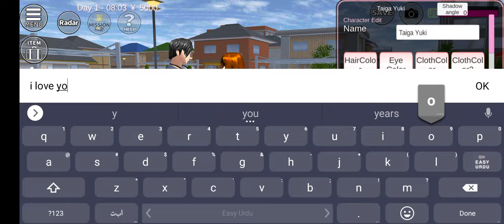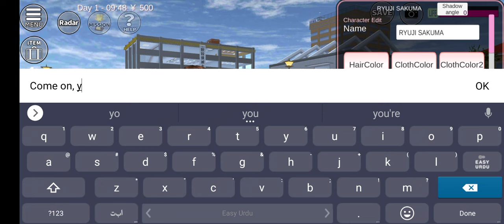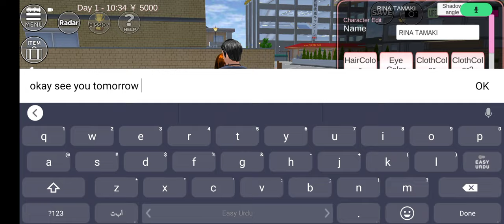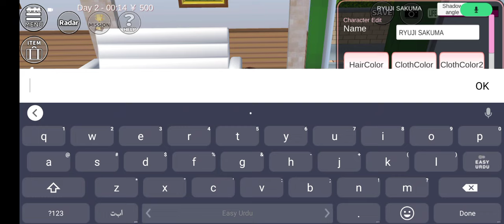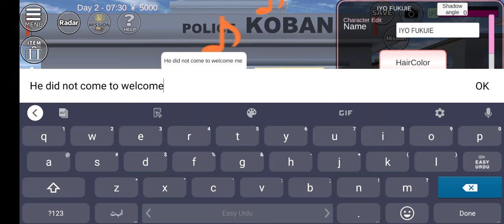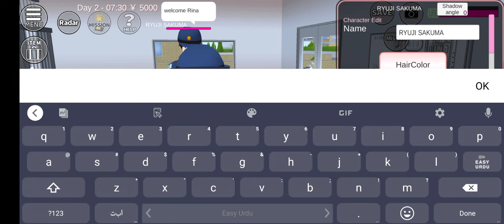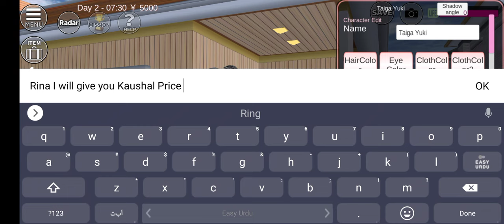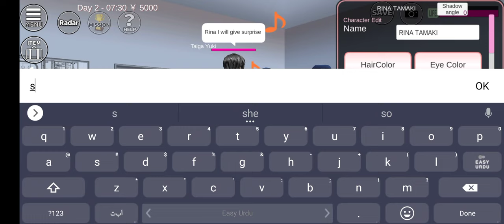Sakura school part 117